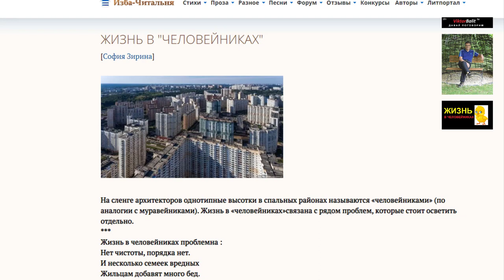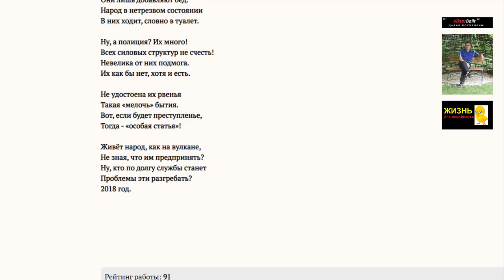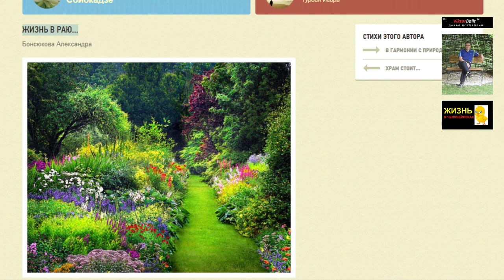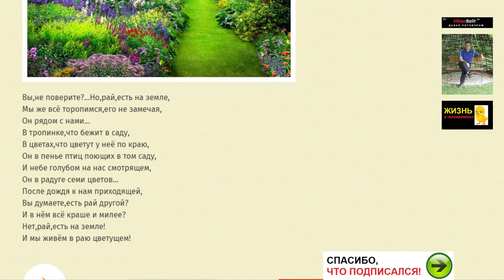❤️ ЖИЗНЬ В ЧЕЛОВЕЙНИКАХ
СЕРГЕЙ ЕСЕНИН

Лебедушка
Письмо матери
Собаке Качалова
Береза
Пороша
С добрым утром!
Черемуха
Исповедь хулигана
Письмо к женщине
Русь
Русь советская
Сорокоуст
Черный человек

МОИ ВИДЕО

СИНИЙ ЙОД - ВЕЛИКОЕ ЛЕКАРСТВО! Язва желудка. Шизофрения. Колит. Гастрит. Понос, отравление. Сергей Есенин. Опасная игра @centralnoetelevidenie Он вам не хулиган! | Мифы о Есенине ЖИЗНЬ В ЧЕЛОВЕЙНИКАХ